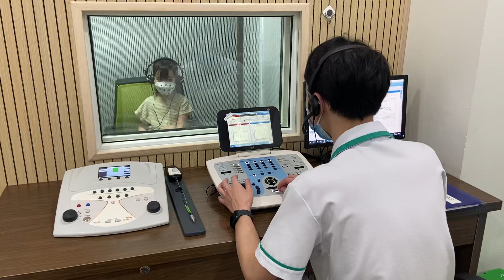Bố mẹ nói Cy bảo ko nghe thấy gì cả, phải nhờ bác sĩ kiểm tra mới yên tâm